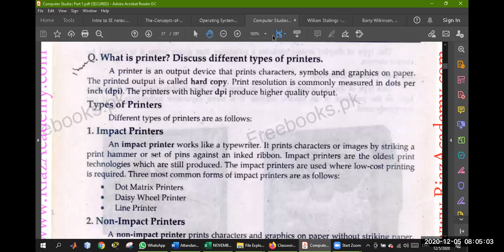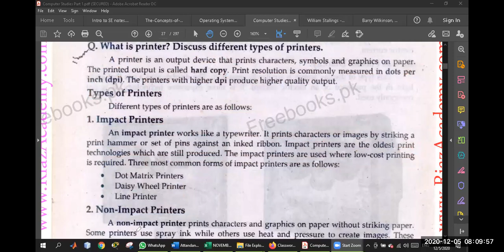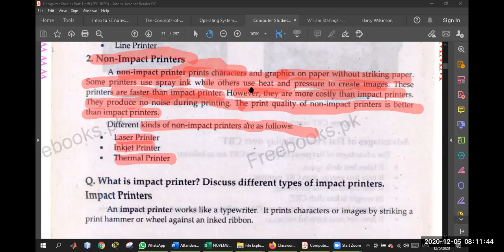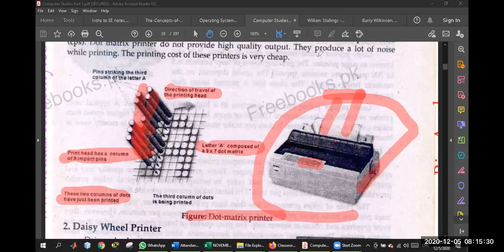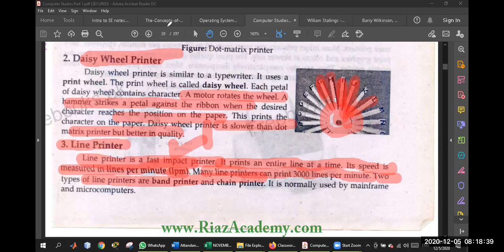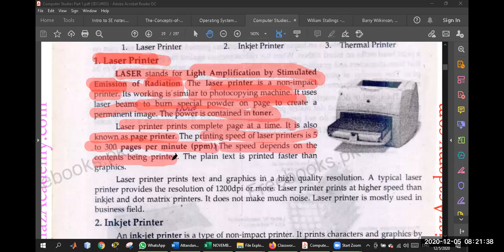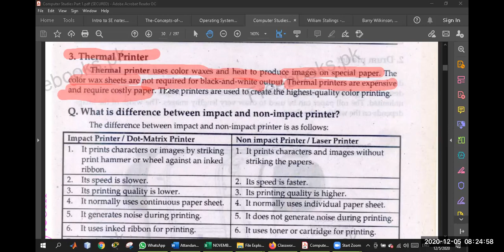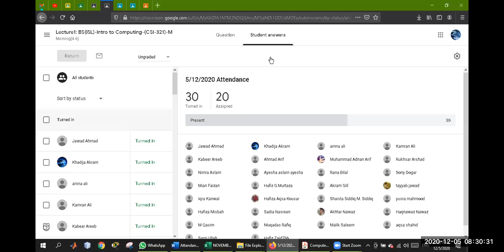Lecture 6: Output Devices- Printers and Plotters